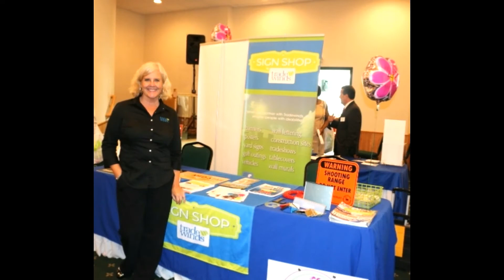EXPO & Luncheon Highlights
Advanced Imaging Solutions,
Aperion Care - Valparaiso,
Bosak Chrysler Jeep Dodge, Dr. Mary Tilak PC, Western & Southern Life- Marge Myers /Arthur Weiss, Franciscan Health Fitness Centers, Generate Sales & Marketing,
Centier Bank, Costco Wholesale,
Crown Point Christian Village,
Horizon Bank, Post -Tribune,
Residential Clinical Services,
Superior Ambulance Service,
The Times Media Company,Tiger Plumbing, and, Zao Island